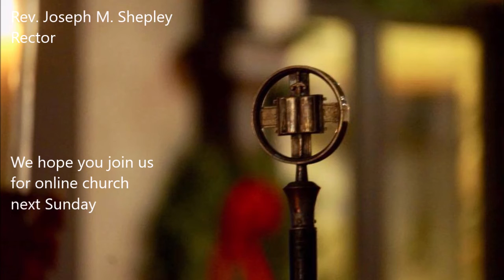Spiritual Vision: Knowing & Seeing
Sermon by Rev. Joseph Shepley on May 10, 2020 at St. Paul's Parish, Brookfield, CT.  Easter 5A.